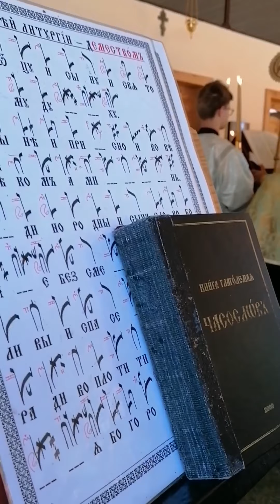Праздник Успения Пресвятей Богородице. Евангелие (Старообрядцы - Lipoveni - Old believers - РПСЦ )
Праздник Успения Пресвятей Богородице в Славском мужском монастыре

Russian (Ethnicity)
Orthodox Old-Rite Church
старообрядцы в москве
старообрядцы и староверы
старообрядцы в тайге
старообрядцы алтая
старообрядцы америки
старообрядцы австралии
старообрядцы аляски
старообрядцы аввакум
старообрядцы библи
старообрядцы белокриницкого согласия
старообрядцы боярыня морозова
старообрядцы документальный фильм
старообрядцы европейского севера
старообрядцы екатеринбург
старообрядцы западной сибири
old believers
old believers in america
old believers village
old believers oregon,
old believers russian orthodox
old believers Alaska
old believers Australia
old believers doctrine
Lipoveni
 rusi lipoveni
lipoveni religie
lipoveni din romania
comunitatea rusilor lipoveni
 lipoveni
old believers.wordpress
old believers moscow
old believers movie
old believers monastery
старообрядцы
старообрядцы видео
старообрядцы в боливии
Lipovans
 Староверы
Старообрядцы
Русская Православная Старообрядческая Церковь
РПСЦ
Rusi Lipoveni
Old Believers
 Rit vechi
 old believers
 staroveri
CRLR
 comunitatea rusi lipoveni
cultura traditii  lipovenesti